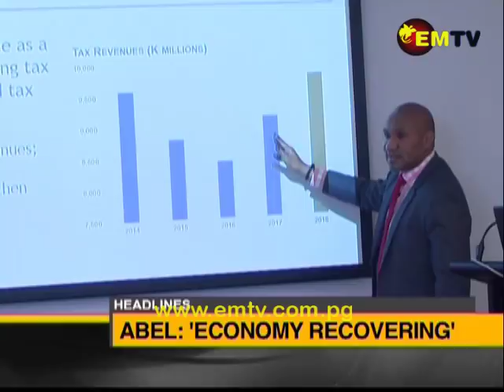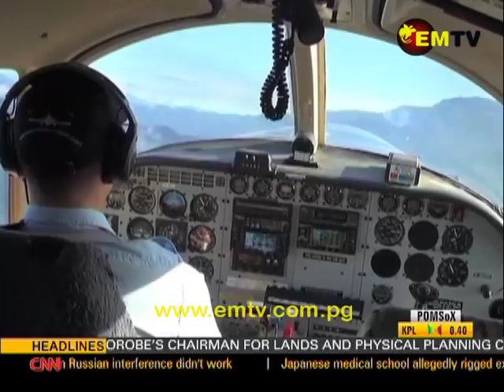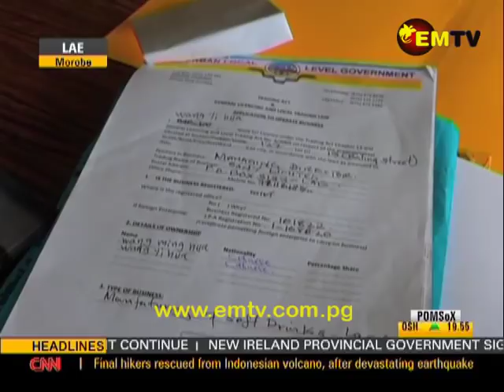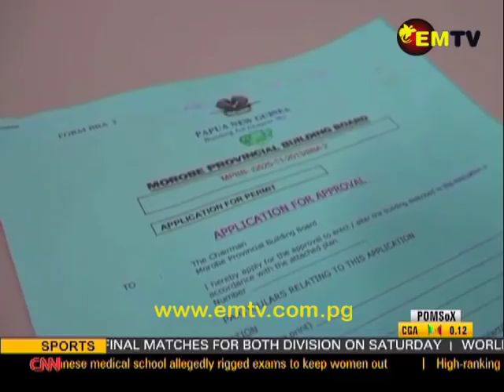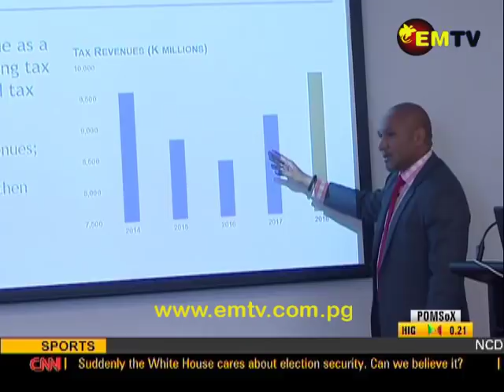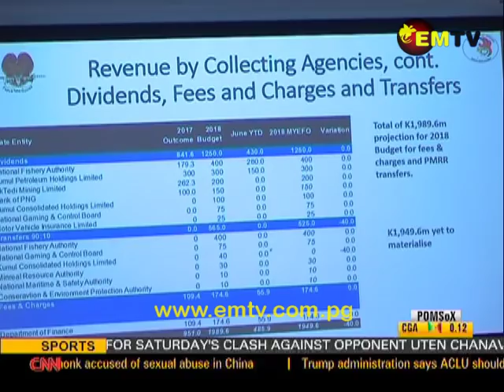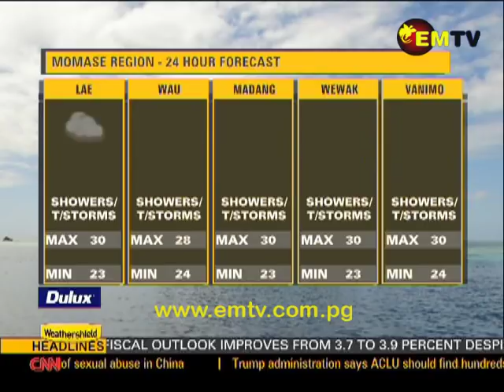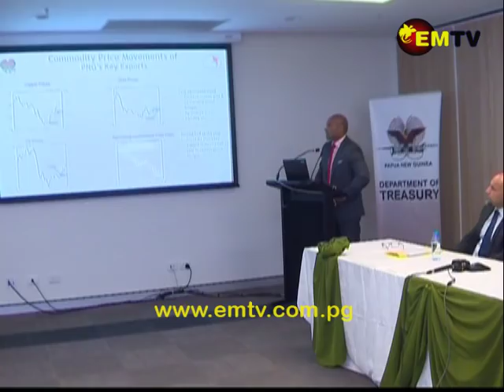EMTV News - 03rd August, 2018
Headlines:

Work begins on establishing central aviation coordinating committee; Mendi unrest investigators being threatened and; Treasurer says economy recovering slowly.